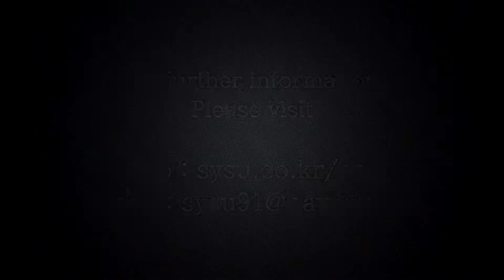Half Onion Slicer